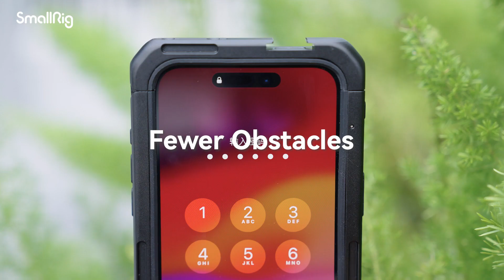SmallRig 4406 Audio Single Adapter Type C to Type C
Interchangeable with the M-mount backplate of the original cage and precisely hollowed to perfectly fit iPhone ultra-wide-angle lens.